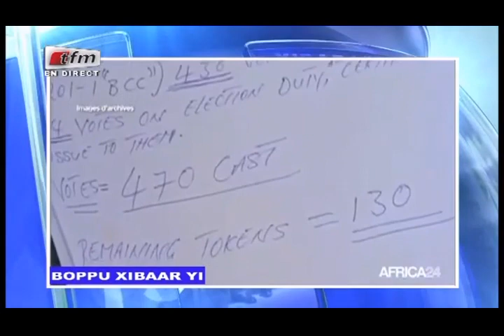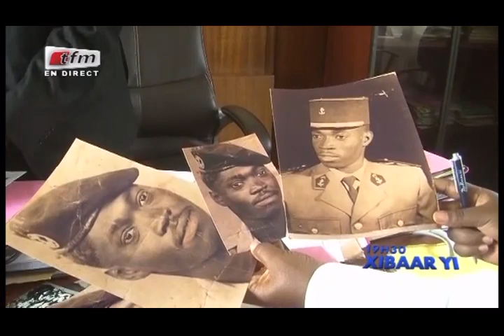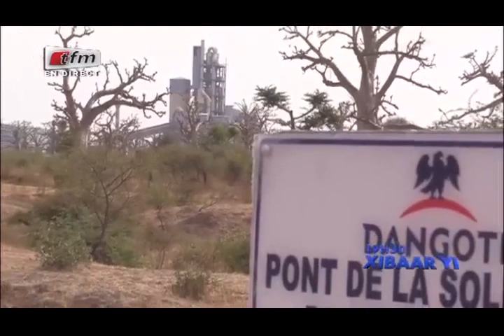REPLAY - Xibar Yi 19h - Pr : NGONE NGOM - 21 Décembre 2016